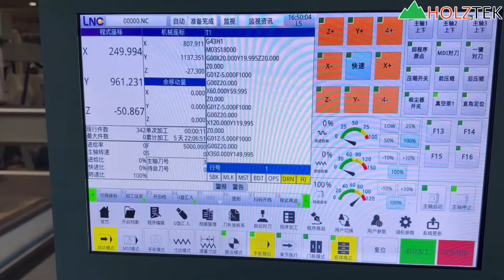Máy CNC Nesting 3 đầu HT-R3, cắt, khoan ván, chạy Pano cửa